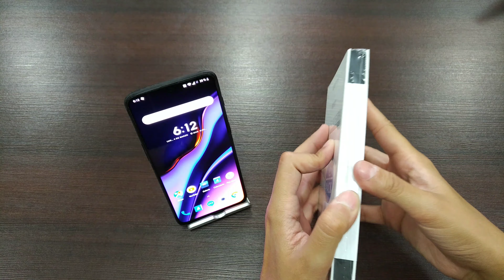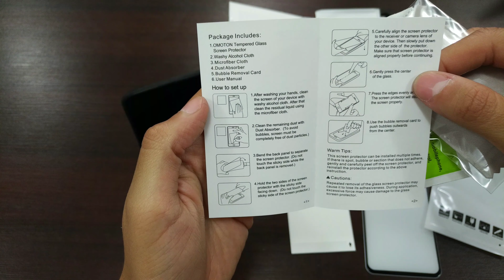OMOTON 3D Full Coverage Tempered Glass for OnePlus 6T Review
OMOTON 3D Full Coverage Tempered Glass for OnePlus 6T